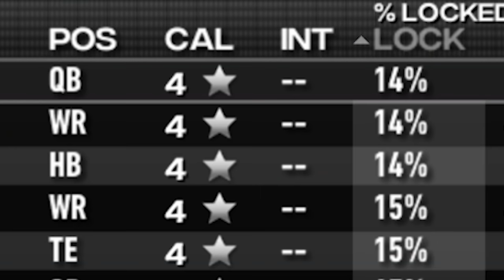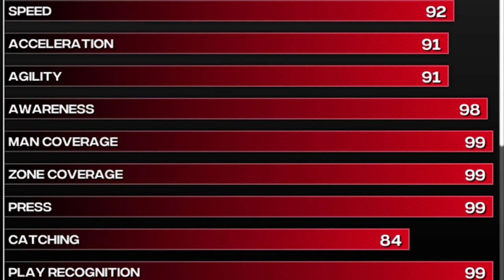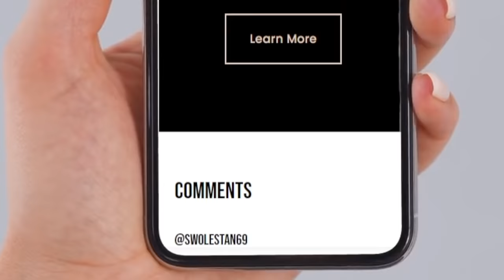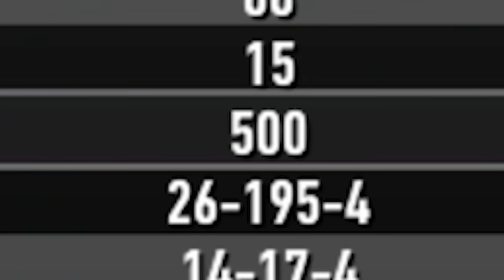My FCS School vs Top 5 Team (RCU Moon Men) Ep. 2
Welcome back to Rocket City! NCAA College Football 14 Dynasty is back on the channel! Here in episode 2 I show off our custom created RCU teambuilder dynasty team. We are an FCS school, but we are absolutely the worst team in CFB. We scout recruiting prospects and play Head Coach Drew Morris' 2nd game against the Cincinnati Bearcats. Who just played in the college football playoff in real life against the Alabama Crimson Tide.

(Consider this a soft reboot of the UGF Pandas and DVSU Dingos)

If you love VR Football, College Football, or Madden NFL check out some of my other videos!